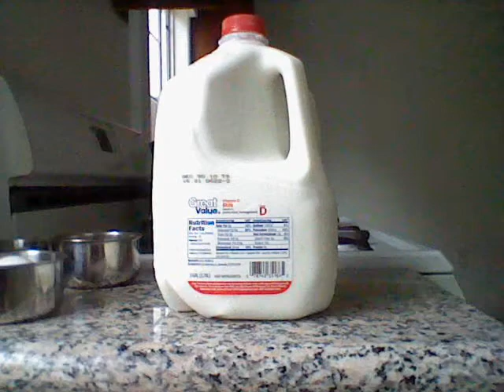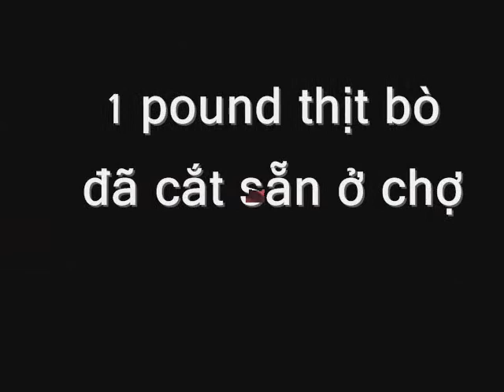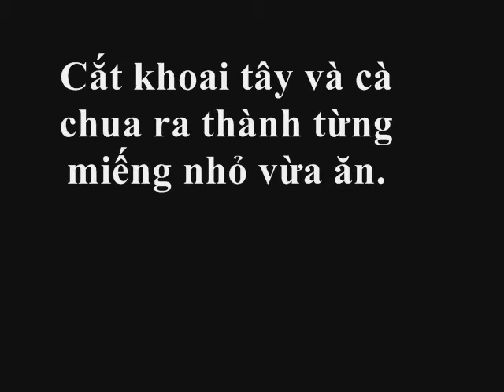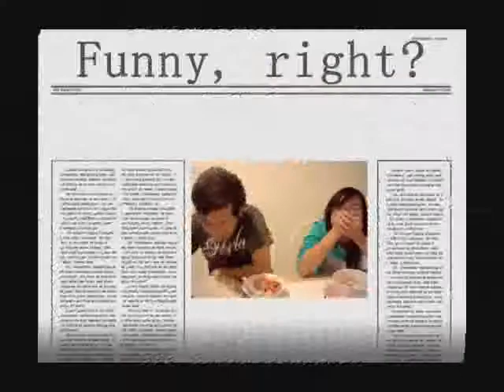Cooking Show 0001